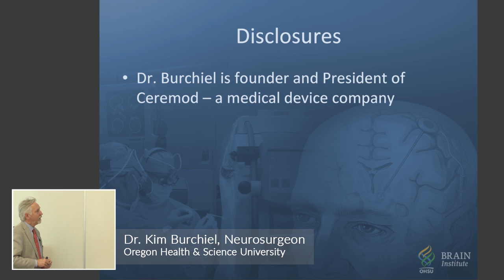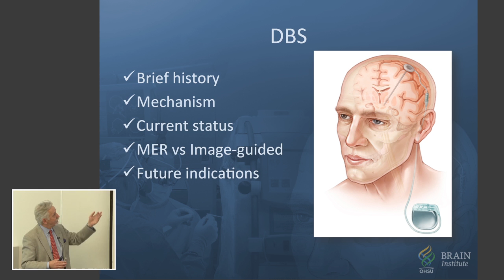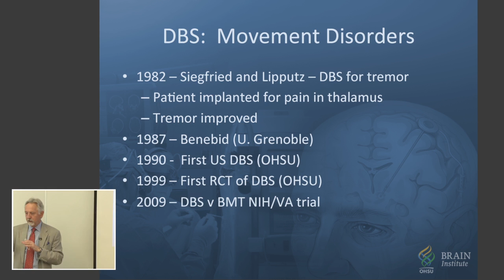History of DBS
In the 1980s French neurosurgeons discovered, while implanting electrodes in the brain for pain that stimulating certain areas in the brain eliminated or reduced tremors.  In 1990 Dr. Kim Burchiel performed the first DBS surgery in the US.